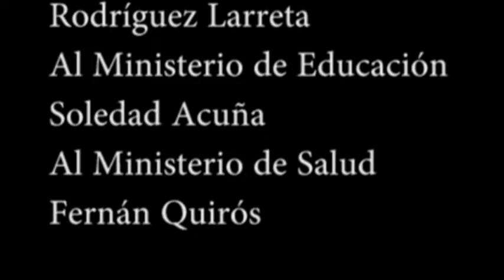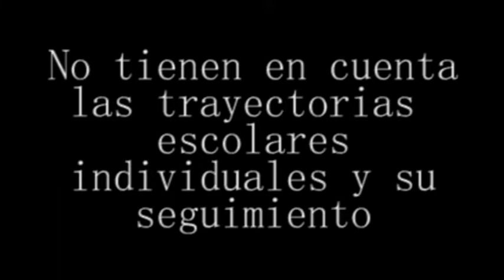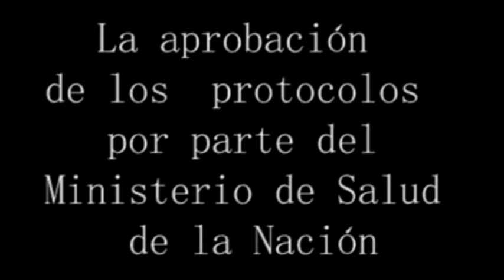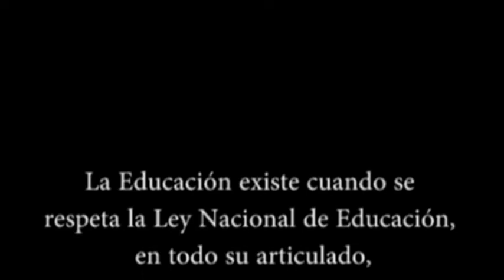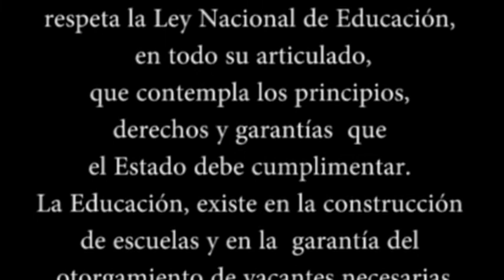PRONUNCIAMIENTO DE SUPERVISORES CABA contra el intento de Larreta de simular una vuelta a las clases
Los supervisoras y supervisores de todas las áreas, niveles y modalidades de CABA se reunieron para pronunciarse en contra de los intentos de Larreta y Acuña por imponer un protocolo que arriesga la vida de los chicos y los docentes. Es un intento improvisado y prepotente de simular una "vuelta a las escuelas" que tiene todas las características de la gestión Larreta: simulación y manipulación. El pronunciamiento de los docentes es histórico, porque reúne la posición de la totalidad de supervisores de los diversos niveles de la ciudad. Los intentos de Larreta y Acuña consuman una manipulación política, amparados en el blindaje del que aún gozan en la mayoría de los medios de comunicación. Lo que esta declaración evidencia es que las maniobras de Larreta y Acuña desconocen el punto de vista de los expertos docentes que tienen un auténtico conocimiento territorial y la responsabilidad de coordinar el proceso educativo. Larreta desconoce las voces más autorizadas y quiere hacer politiquería para los cautivos de las mentiras de los medios. El acuerdo tan extendido entre todos los sectores educativos es para celebrar. El gobierno nacional tiene que dejar de intentar un acuerdo unilateral con el larretismo e integrar a toda la comunidad educativa a la mesa de discusiones.